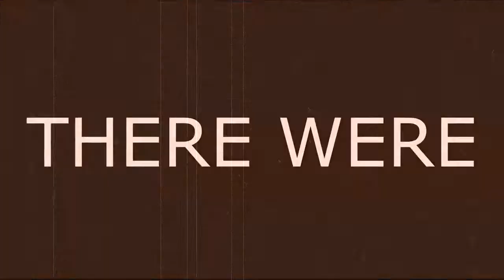Let's ̶P̶l̶a̶y̶!̶ Hate! I Wanna Be The Guy: Ep. 7 - Inaccurate Characters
IT'S METROID